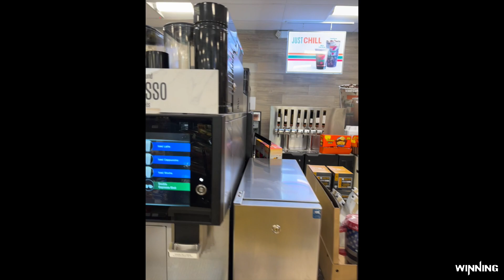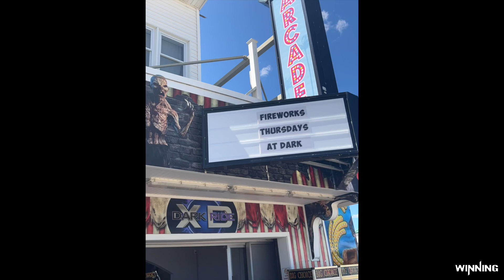Mias first time @ beech NJ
So after being in newjersey for a couple days were FINALLY headed to the beach for mias FIRST TIME ❤️ the jerseyshore was PACKED and we had a GREAT TIME!!! Full vid on the YOUTUBE @its_max_winning